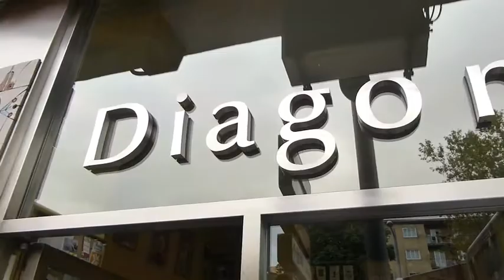Laura Borràs presenta Un cangrejo sin sombrero en Segovia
Laura Borràs canta, cuenta y presenta su álbum ilustrado UN CANGREJO SIN SOMBRERO (Narval editores) en la librería Diagonal de Segovia (junio, 2013) acompañada por David, Alberto y Fuencisla.